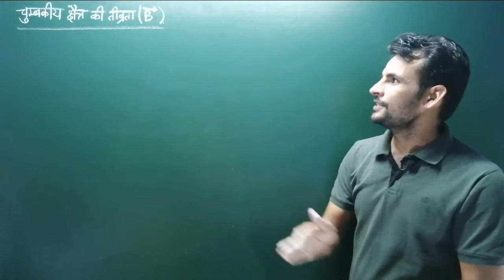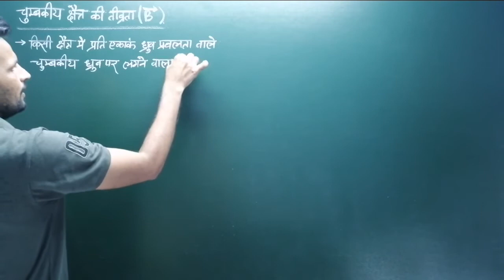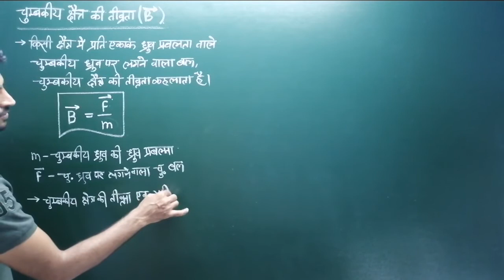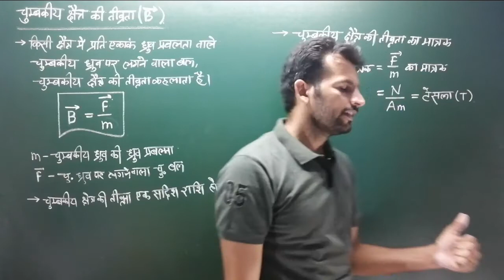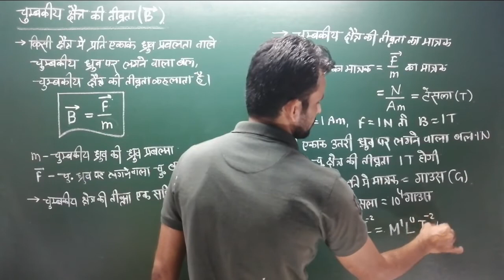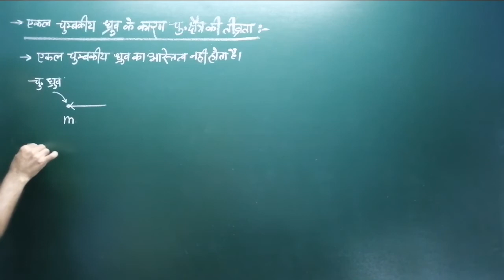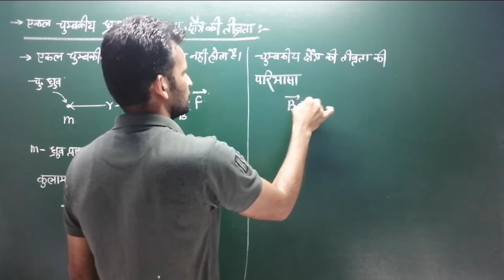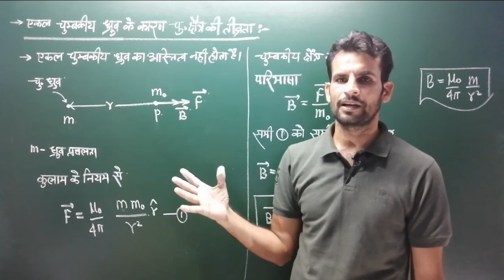12th-#103 चुंबकीय क्षेत्र की तीव्रता |magnetic field intensity | एकल ध्रुव के कारण चुंबकीय क्षेत्र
Welcome to the our you tube channel
Unit 4 magnetism and properties of magnetic substances
Topic - magnetic field intensity and magnetic field intensity due to single magnetic pole
In this video we study about the magnetic field intensity and magnetic field due to single magnetic pole.
This video is useful for class 12th physics students, navy airforce students and neet jee students.